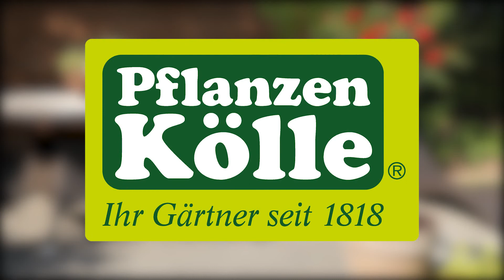Thymian pikieren | Pflanzen-Kölle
Thymian pikieren. Thymian darf in einer gut sortierten Küche nicht fehlen und dabei lohnt es sich, das Gewürz selbst anzubauen. Damit sich das Gewächs auch gut entwickeln kann, sollte man den Thymian nach der Aussaat pikieren. Die Gefäße mit neuem Substrat sollten einmal durchnässt werden, bevor mit dem Pikierstab ein kleines Erdloch für die Pflanze eingedrückt wird. Sobald die zarten Pflänzchen in ihrem neuen Zuhause sitzen, sollten sie noch eine Weile an einem hellen, geschützten Standort stehen, bevor sie dann in das Freiland umziehen können.